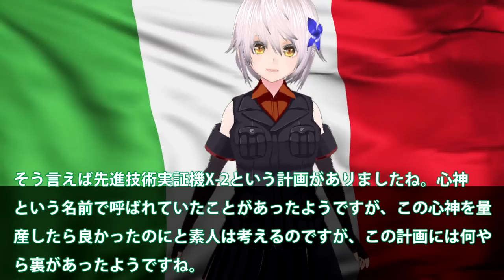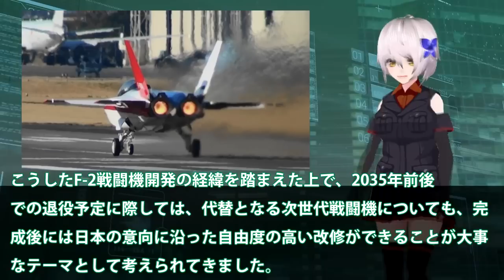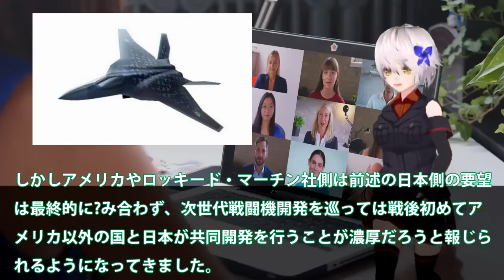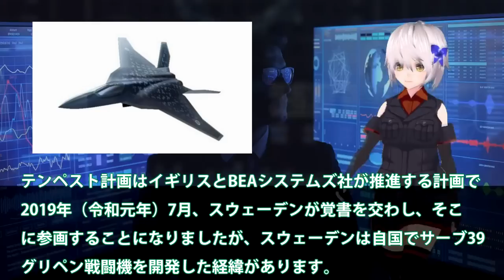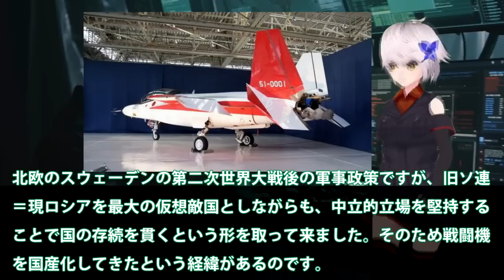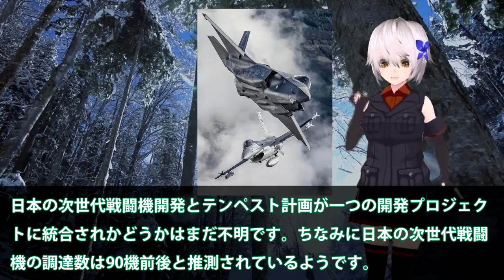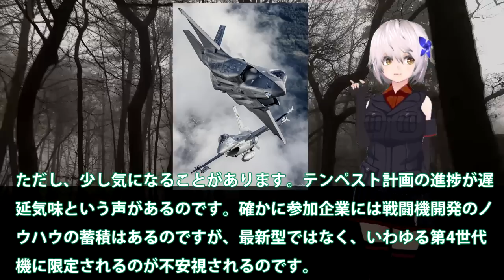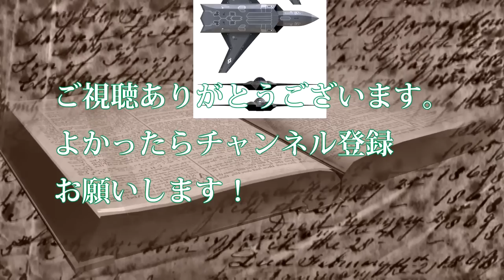三菱純国産F3戦闘機開発に赤信号点灯！日英伊共同開発が決定でXF9取られた？次期XF9は水素へ変化・・・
関連動画
【総集編】トップ10 三菱マジで計画中F3戦闘機開発！次世代戦闘機での世界では注目の的に導入配備に無人戦闘機も？【ゆっくり解説・軍事News】

引用・転載「出典：海上自衛隊ホームページ」
引用・転載「出典：航空自衛隊ホームページ」
引用・転載「出典：陸上自衛隊ホームページ」

日本政府、航空自衛隊次期戦闘機「F-3」輸出を視野でオーダーがとんでもない事に！